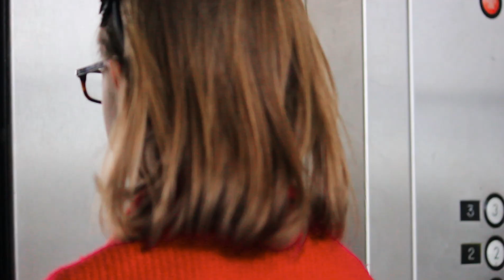Emma's Promotional Video for the BETA Awards March 2013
Emma was made a CEO for the day, thanking all the award nominee's for the BETA Awards for InfoTech Niagara. It was filmed at the BNAR Office in Buffalo NY and V3 Studios shot and edited the video.